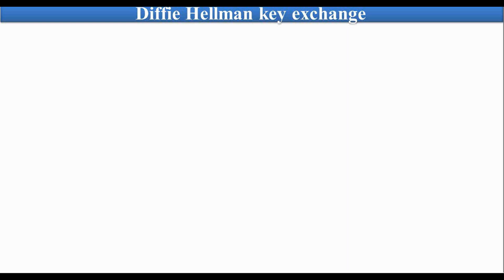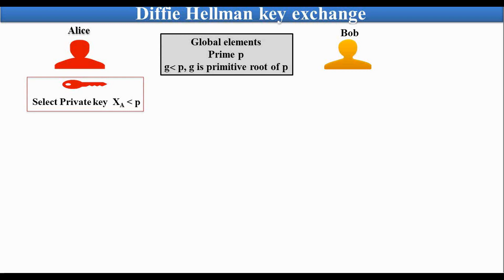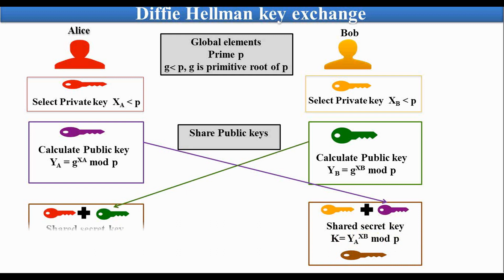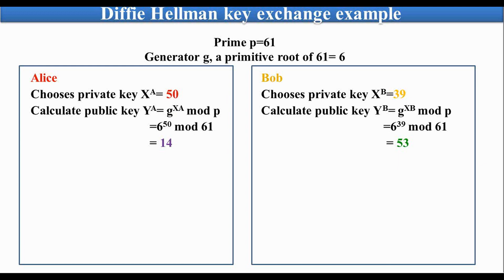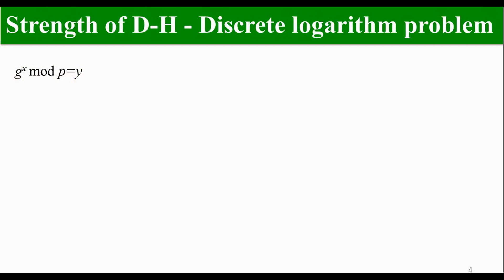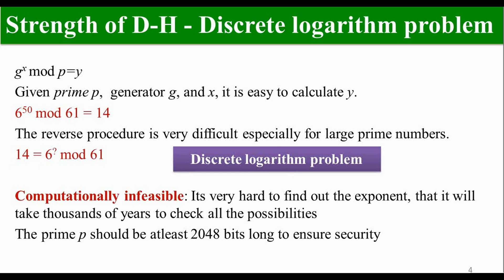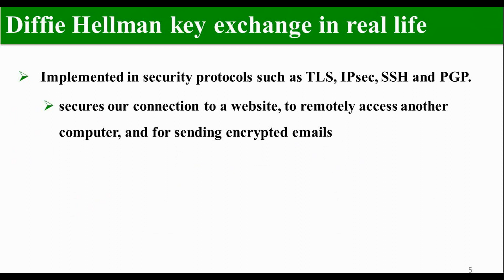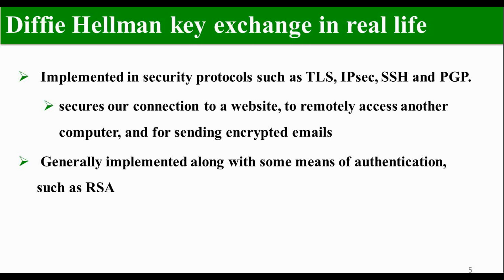Diffie Hellman key exchange algorithm with example : தமிழில்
This video explains about Diffie Hellman key exchange algorithm with an example and real life usage in tamil.